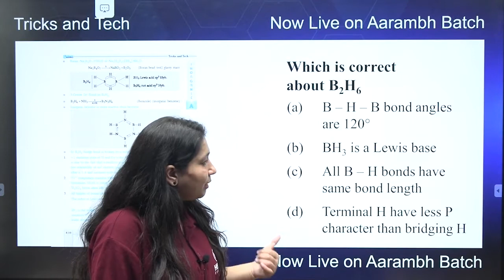NEET & JEE Chemistry Tricks & Tech Video lecture by Manpreet Kaur